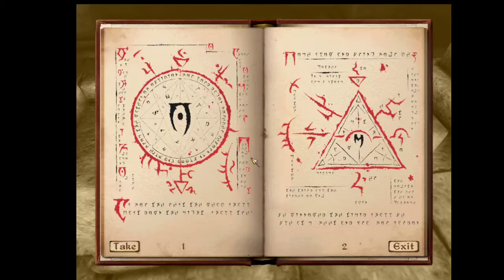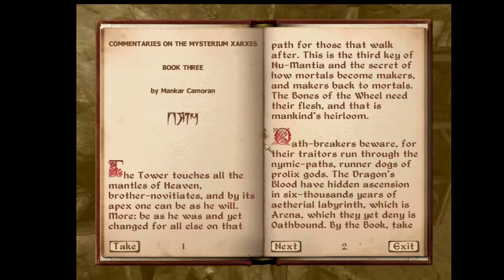Episode 5- Lets Play Oblivion- For Lord Dagon!!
Episode 5 of the Lets Play Oblivion- Completing the Shrine of Dagon quest.